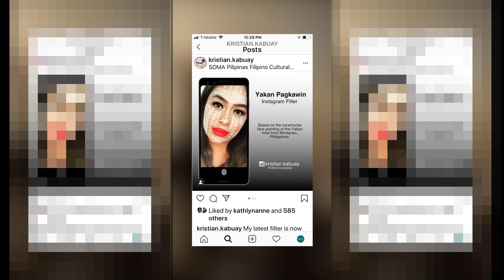TAYO News Wrap 8/1/19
Our host Nino Llanera rings in August today with a bunch of news from TAYO: Pacquiao's fight night shorts sell for nearly $25K; new IG filter features tribal face painting from Mindanao; Filipina ranks high at Irish dance competition; and Smithsonian to feature Fil-Am poet Regie Cabico.